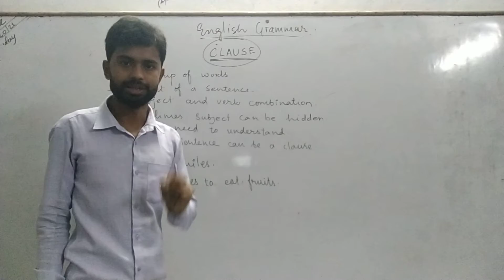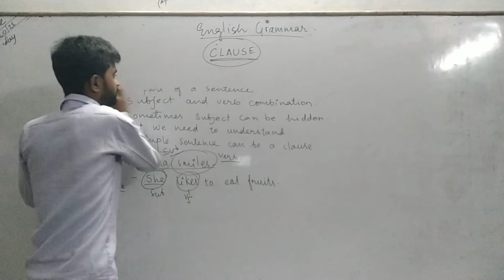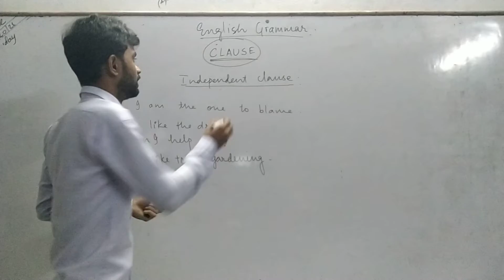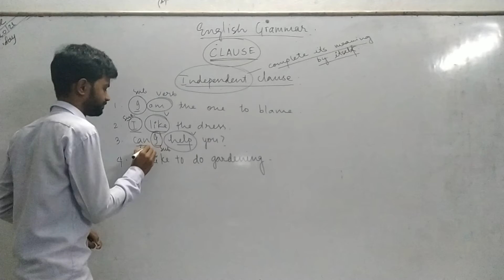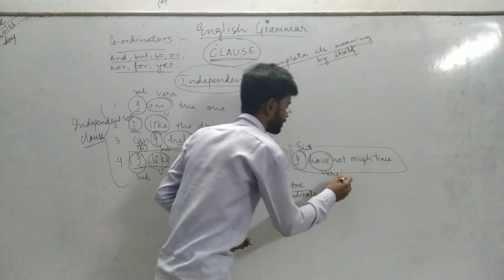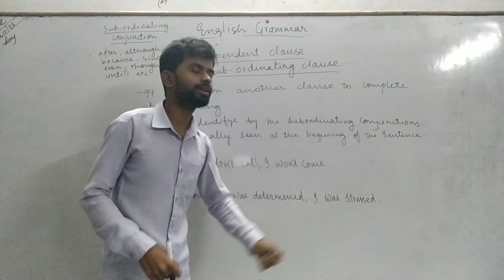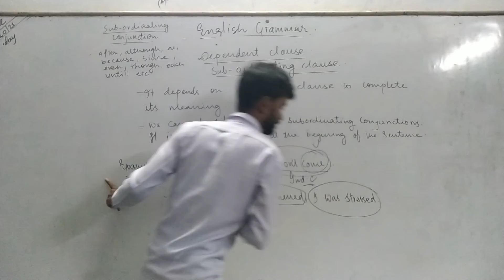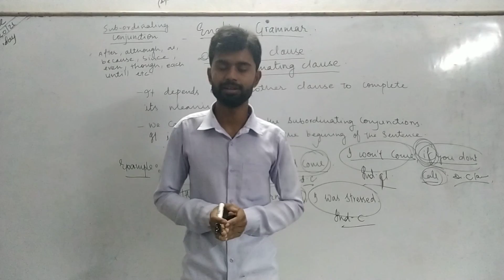Clauses || Independent clause || Dependent clause